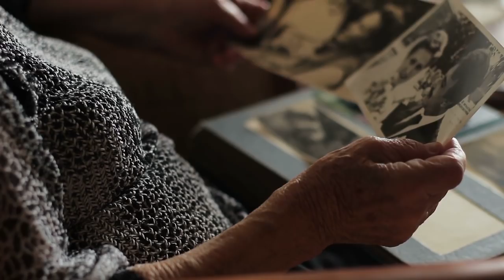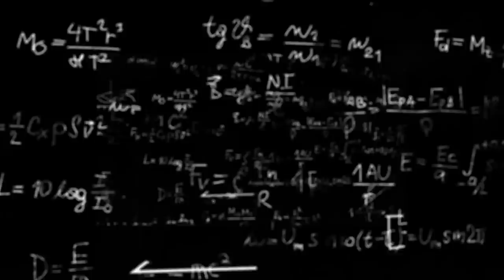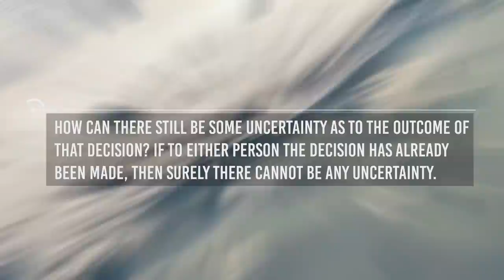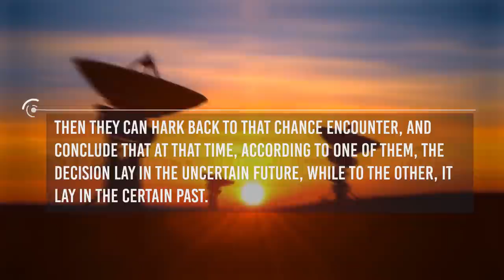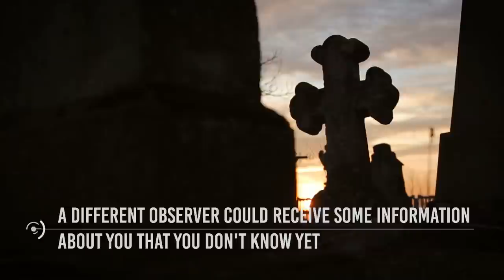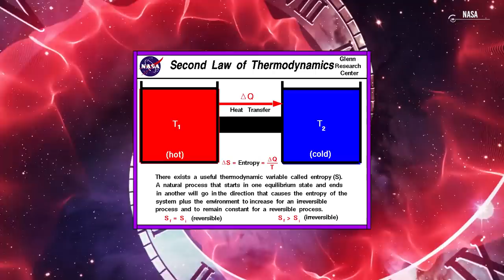Is Time A Single Block? Eternalism And The Andromeda Paradox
We are used to thinking about the past as something stable and immutable, and to the future as something that's somehow fluid and indefinite.
That's how it really is?
According to the theory of relativity, past present and future can't be separated and split in a precise way and absolute, and this has some consequences on our interpretation of past, present and future.
Indeed, according to einstein, the future is real and fixed as much as the present and the past.

When we think about space, we don't have any problem visualizing it as something that exists everywhere in the same way.
We say that something is “here” in this point of space and that another one is “there” in another point, but both things are equally real.
For what concerns time, we think about it in a completely different way.
Everything which we think is real is something that is existing NOW.

Video Chapters:
00:00 Introduction
0:18 Theory of relativity
3:00 Eternalism
4:30 Block universe
4:58 Andromeda paradox
5:10 Roger penrose
9:20 Entropy